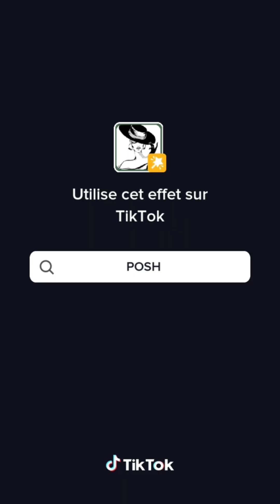Romanian 🇷🇴 Dance Challenge | TIKTOK DANCE COMPILATION 🔥🥵